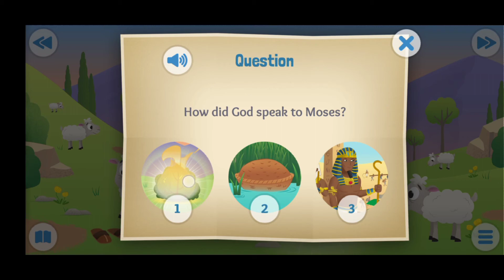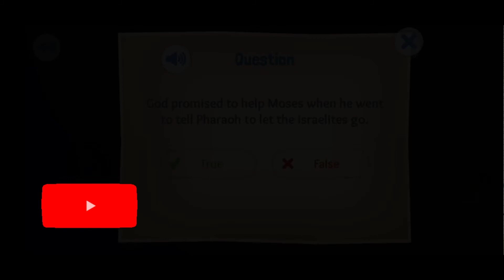Bible App For Kids: A Baby And A Bush | Part 8 - HD GamePlay | Walkthrough (Mobile-Games)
Free Bible App for kids. Animated stories about Jesus for children and families

The Bible App for Kids is the newest member of the YouVersion family of apps. Available now for Android smartphones and tablets, the Bible App for Kids is always completely free!

Through interactive adventures and beautiful animations, kids explore the big stories of the Bible. The Bible App for Kids is a delight-filled experience designed to encourage kids to return again and again. It’s the beginning of a lifelong love of God’s Word.

The Bible App for Kids features:
* Easy, kid-friendly navigation
* Colorful illustrations and touch-activated animations
* Engaging, interactive content that brings the Bible to life
* Fun facts and activities designed to help kids remember what they learn
* Special challenges that let kids earn rewards

YOUR PRIVACY ON ANDROID
* The Bible App for Kids requests read/write access to your SD card because that's where the app stores the stories you choose to download to your device.
* The Bible App requests access to a device's account list to aid in sending Push Notifications to older versions of Android.
*Location: Our analytics package uses approximate location to help us learn where our app is popular. The information is only used on an aggregate level, not on an individual level.
* We do not sell any personal information you provide us, nor will we share it without your consent.